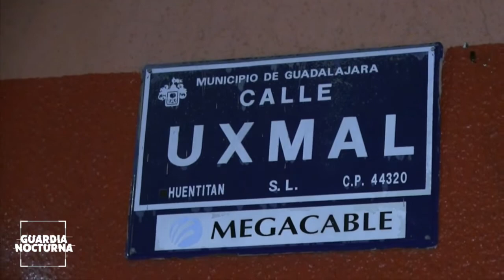Policía motorizado choca contra taxi